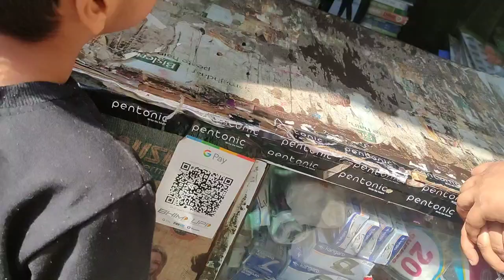shaurya sanchit vlog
crazy xyz